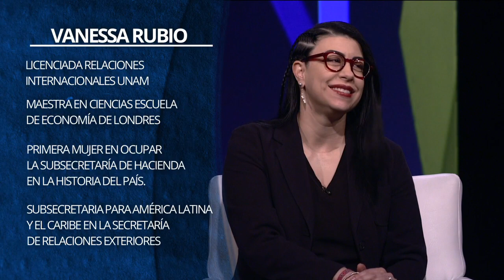2 0 1 8, el diagnóstico del PRI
El fin de semana pasado José Antonio Meade fue oficialmente nombrado candidato del PRI a la Presidencia de la República. Después de unas precampañas muy largas, estamos en la intercampaña, donde poco puede decir o hacer el candidato, pero tiempo falta para que el Partido Revolucionario Institucional prepare su estrategia de cara a la campaña.